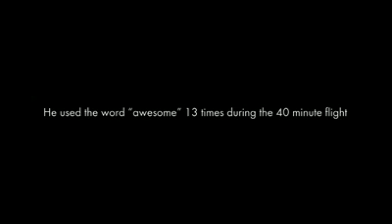Hal Brown's flight with the Blue Angels Relived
Awesome! No one would have known I was a journalism major as the only adjective I seemed to be able to utter was awesome. The cockpit video is 45 minutes, but I'll have it edited down to a few minutes and post it. The coolest thing? I asked the pilot if I could fly and he said yes. He let me do a 360 degree barrel roll at 480 knots (552 miles per hour) and it's on video. The experience was priceless. I am still walking with a John Wayne type swagger.